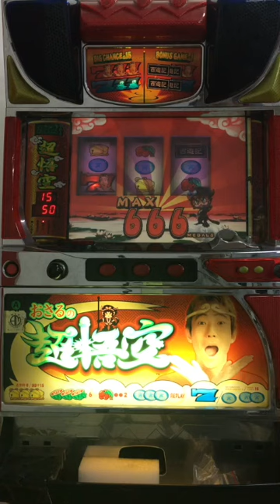超悟空 押順抓牌 BIG CHANCE也666枚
2分30秒開始開牌
超
BIG CHANCE 和 BIG CHANCE 開完牌都是666枚 , 平時不抓牌 要抓牌才抓牌
開牌後 20 10 1 進入JAC GAME 其他次數停銅鐘